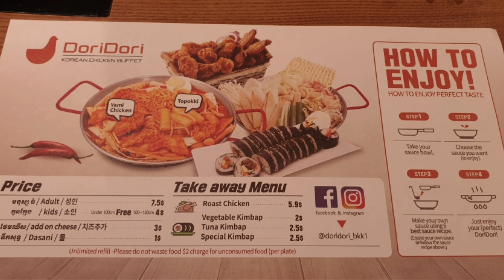Doridori Korean Chicken Buffet | Chicken Buffet in Cambodia | Ttobeokki in Phnom Penh Cambodia